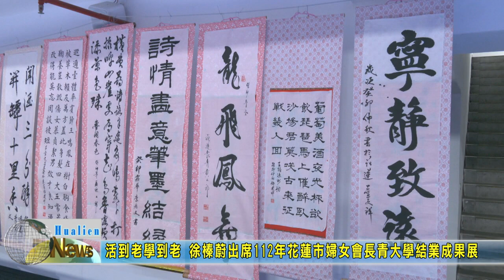20231206 02 活到老學到老 徐榛蔚出席112年花蓮市婦女會長青大學結業成果展